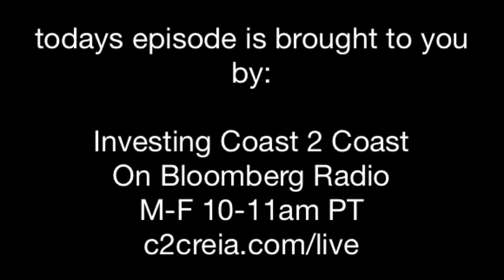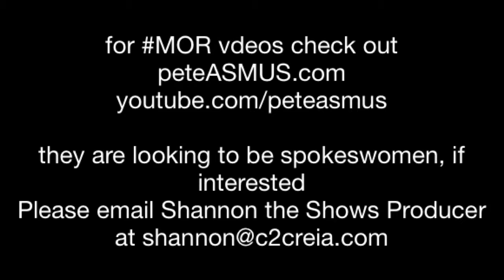SET IT OFF SUNDAY with the ASMUS family